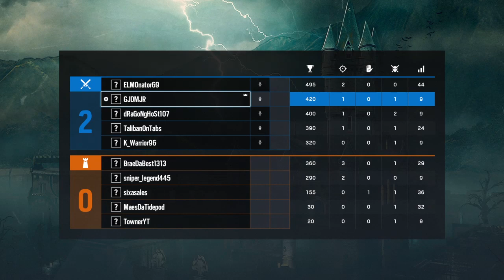Tom Clancy's Rainbow Six® Siege_20191024204453